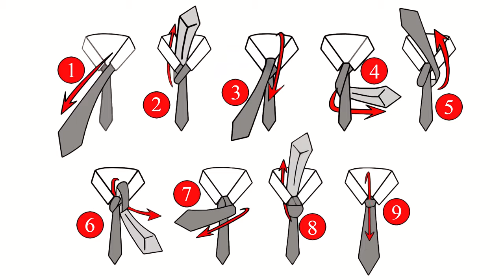Cravatta: Il nodo Windsor - The Windsor knot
Il nodo Windsor (detto anche Scappino o "Doppio Windsor", per distinguerlo dal "Mezzo Windsor") è il nodo dallo stile British per eccellenza. Triangolare e perfettamente simmetrico, generalmente viene ritenuto adatto alle occasioni più formali.
Richiede numerosi passaggi, pertanto risulta più indicato con le cravatte lunghe.
Il nodo Windsor è caratterizzato da un volume piuttosto importante, si presta quindi ad essere utilizzato con camicie dal collo aperto.

NOTA: Per iniziare, il lembo lungo può essere posizionato sul lato sinistro (come illustrato nel video) oppure sul lato destro: i passaggi saranno speculari.

The Windsor knot is symmetrical and well-balanced. It is a large knot which amply displays the fabric and design of the tie when wearing a closed jacket or coat.